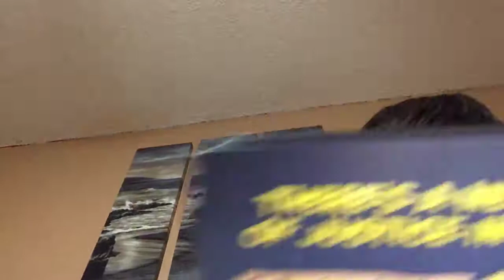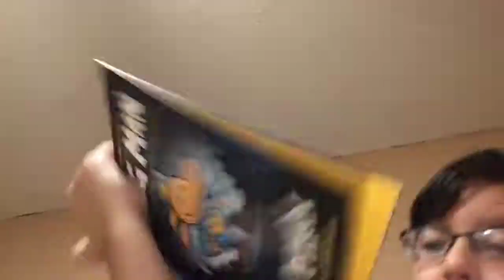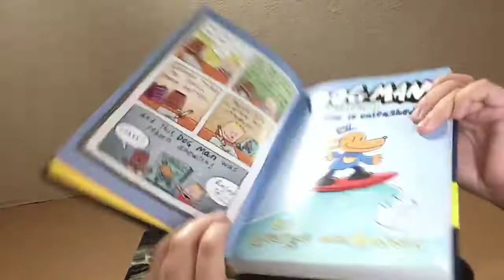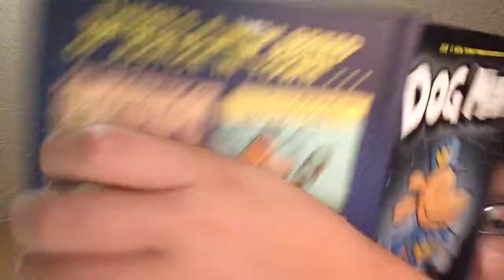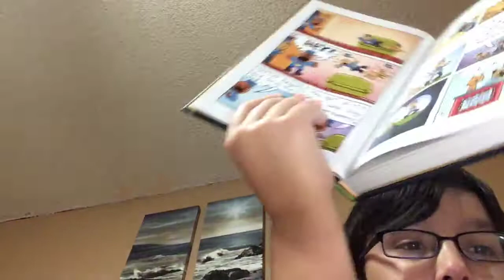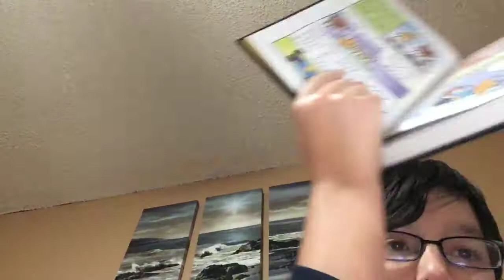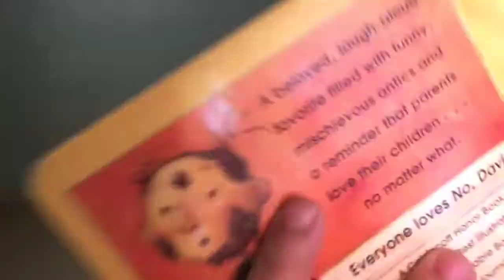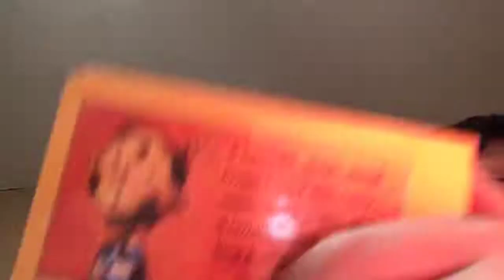Reading the book dog man